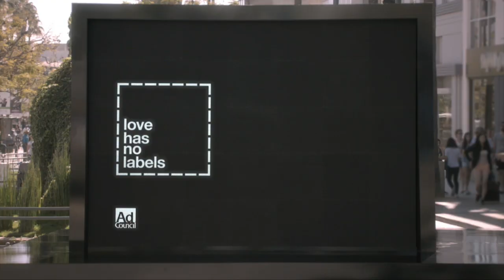Meet The Candidates-2017- Curtis & Anita Brown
Spectaclepresents- Meet The Candidates-2017- Curtis & Anita Brown